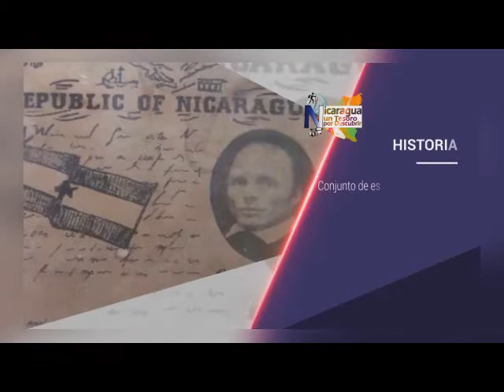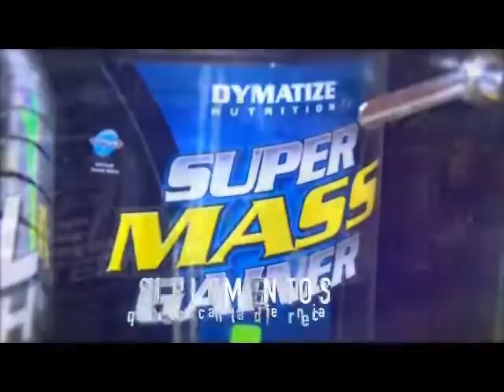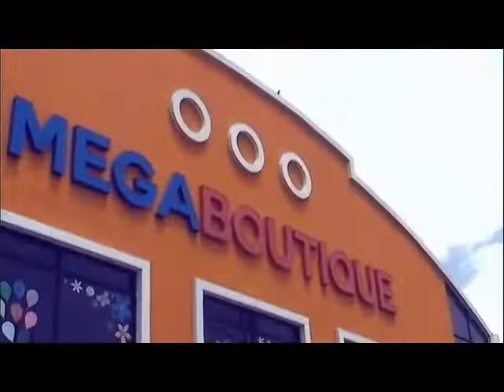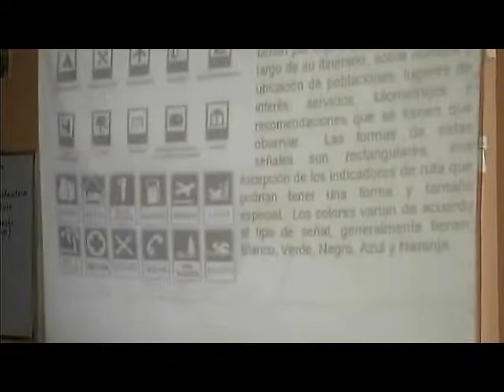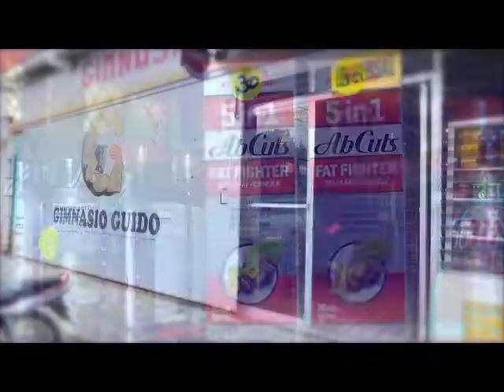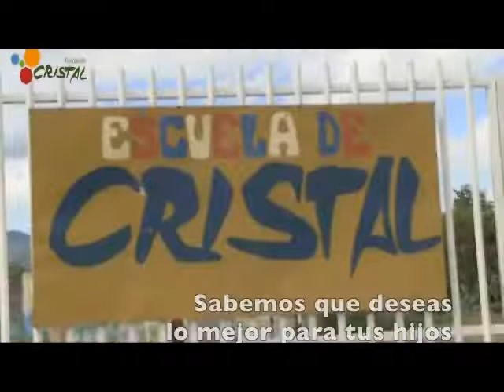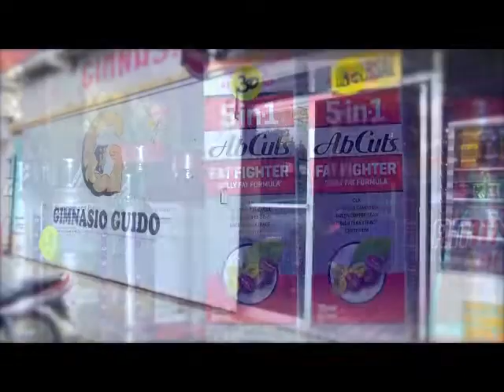NICARAGUA UN TESORO 27 SEPTIEMBRE